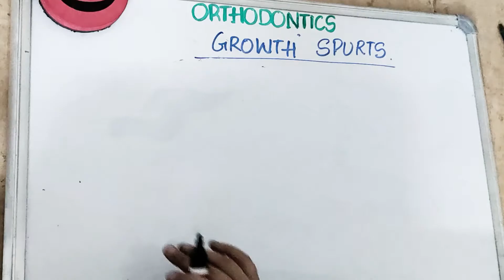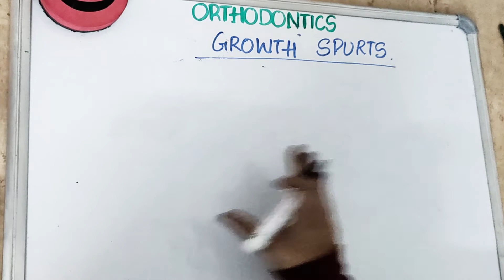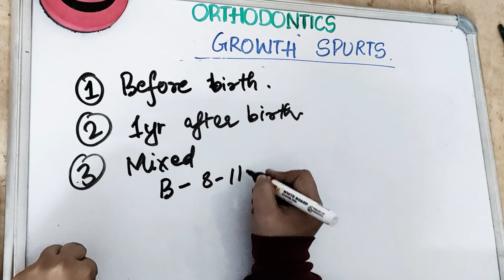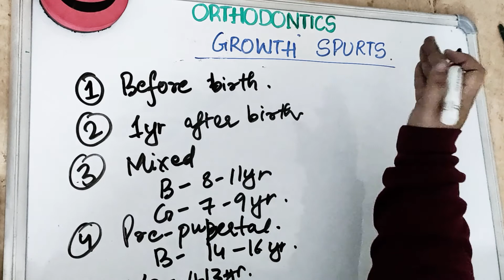growth spurt I orthodontics lecture notes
learn and understand growth spurt in 2 mins in orthodontics...
sudden acceleration of growth is known as growth spurts.
frequently asked asked question in bds exams
to top bds learn our orthodontics lecture notes on dental pathshala
if you enjoy watching our videos and you want to support us for more free videos and notes,